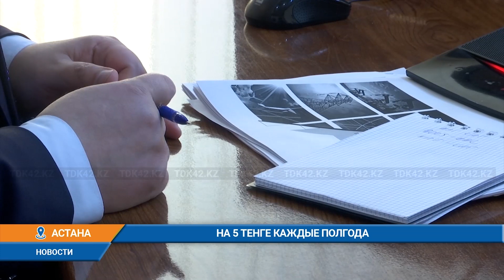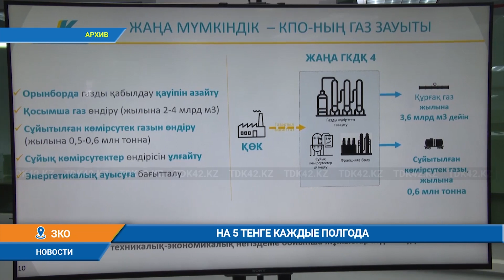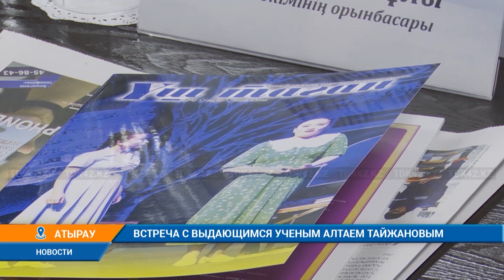Дневные новости (27.11.2023) 16:00